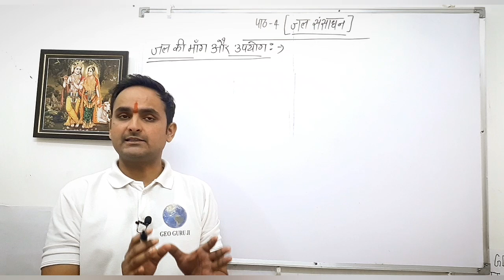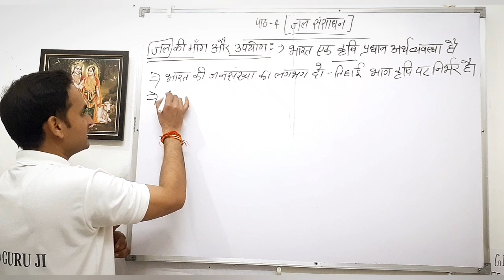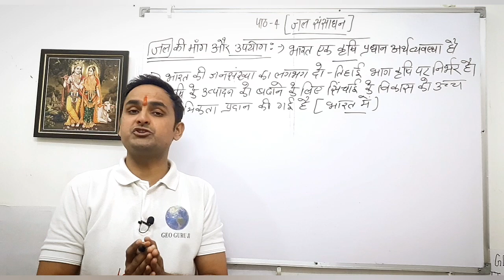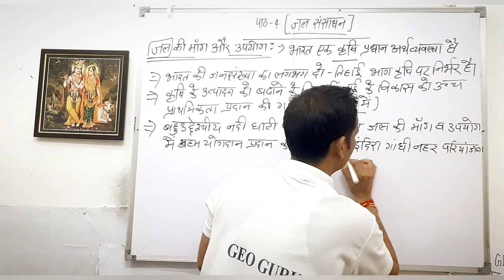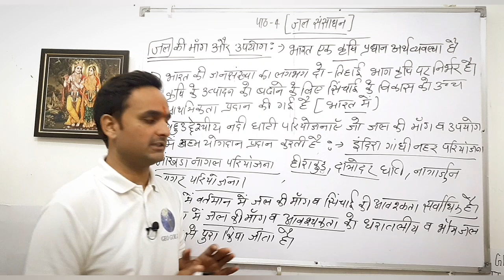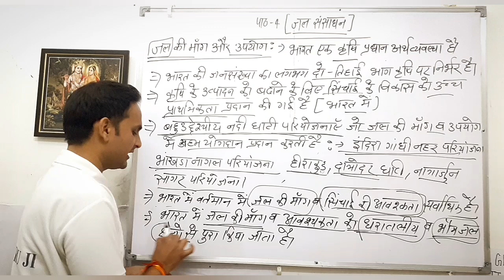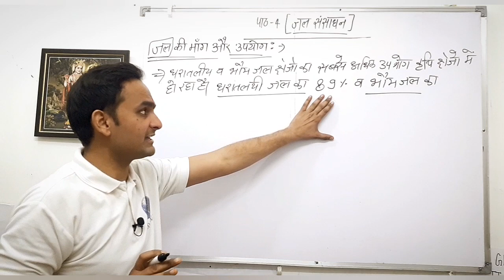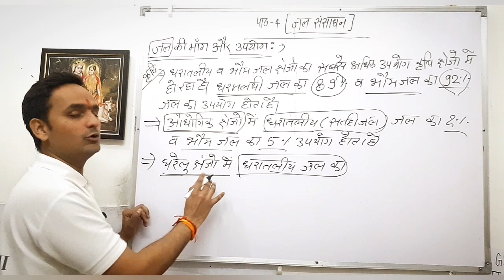Class-12th|Geography|chap.4| जल संसाधन|Part.2| जल की माँग और उपयोग|NCERT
Geography - Chapter - 4 [ जल संसाधन ] :- जल की माँग और उपयोग [ 2023-24 ]

Geography2023-24Class12thNCERT

यह वीडियो NCERT कक्षा -12 [ Class- Geography ] के भूगोल विषय की पहली पुस्तक " भारत लोग और अर्थव्यवस्था " के अंतर्गत  Chapter - 4 [ जल संसाधन ] :- जल की माँग और उपयोग पर आधारित यह बिंदु है |

rahe_class_12 geography_chapter_1
human_geography_nature_and_scope_class_ 12
class_12th_geography_chapter_number_1
class_12th_geography_chapter_1_explain
12th_geography_chapter_1_2024
12th_ka_geography_chapter_1geography_ch_1_class_12th